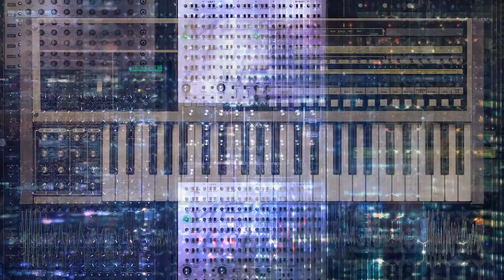Ideomotor - Away From The Streetlights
Video by Sami Baldauf BDF Kunst / Geld 2018

--- All music by Ideomotor and Sami Baldauf Produced by Sami Baldauf for Intimate Ludvig Productions Mixed by Sami Baldauf and Mikko Kilpeläinen at Äänivallila Mastered by Svante Forsbäck (Chartmakers)